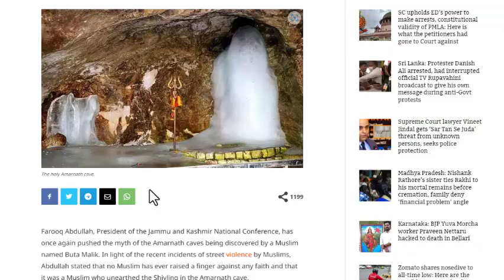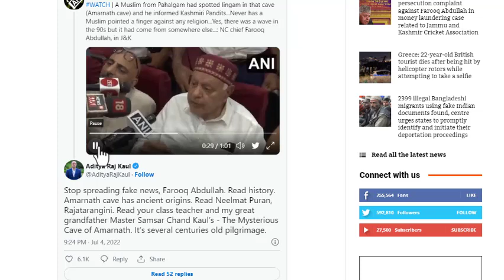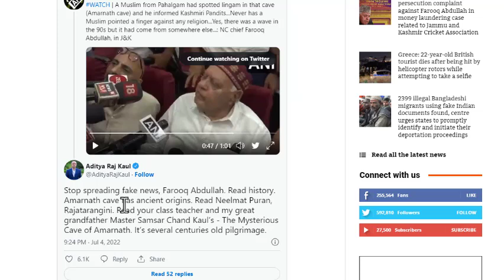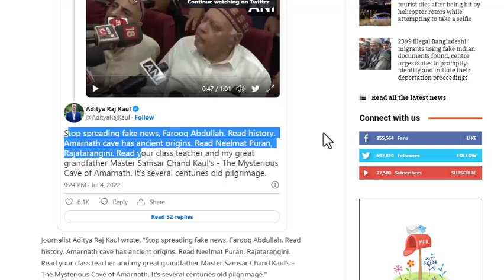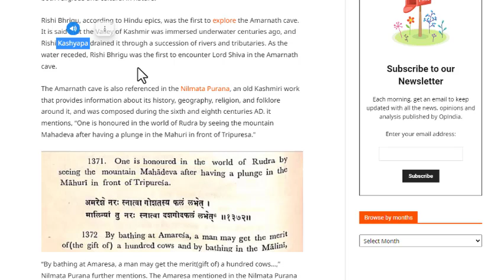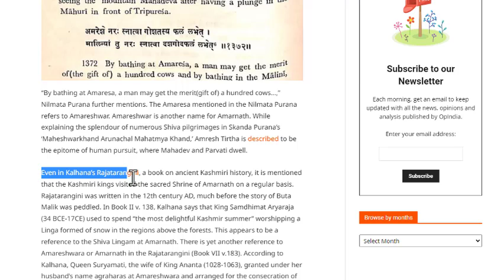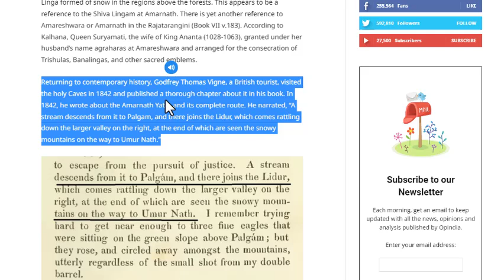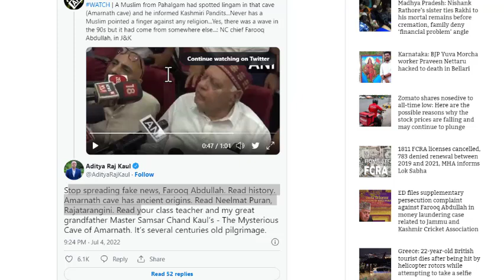అమరలింగేశ్వరుడిని కనిపెట్టింది Muslim?|Did Muslim boy found Amarnath lingam?